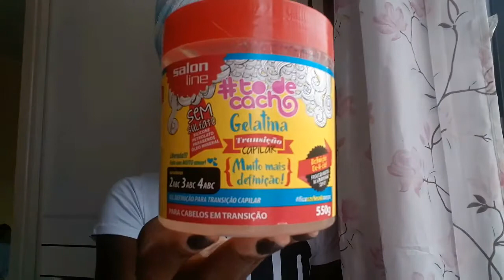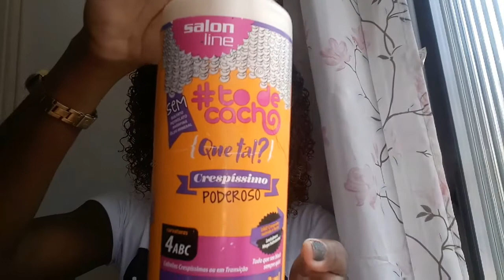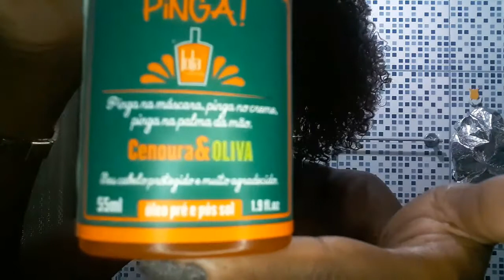FINALIZAÇÃO COM CREME + GELATINA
Vamos finalizar nossos cachos da melhor forma!